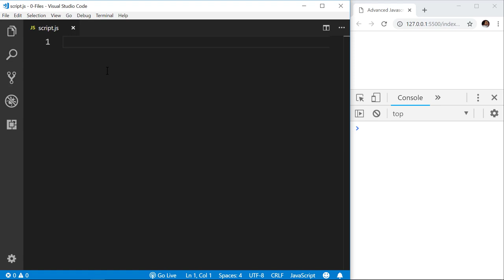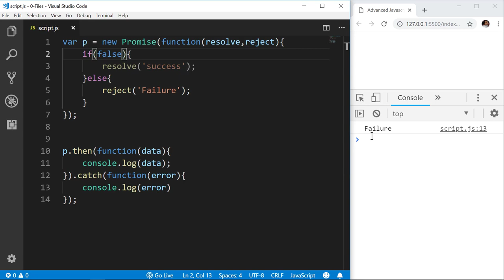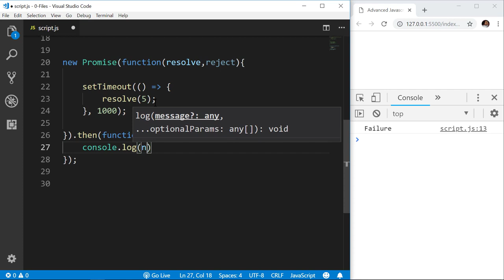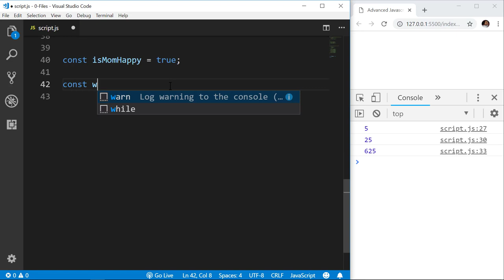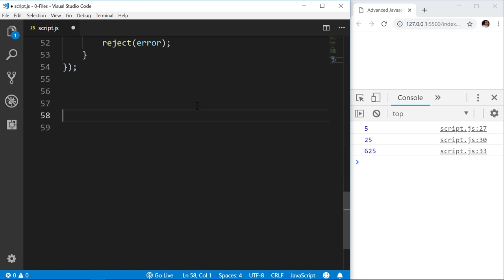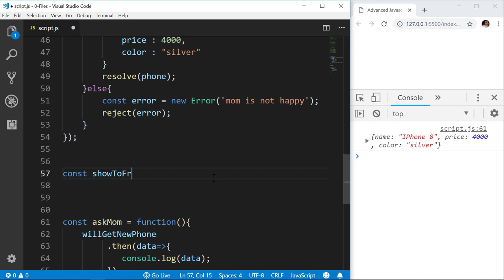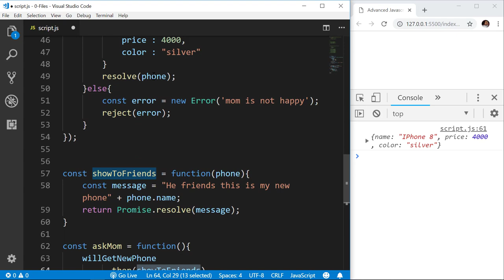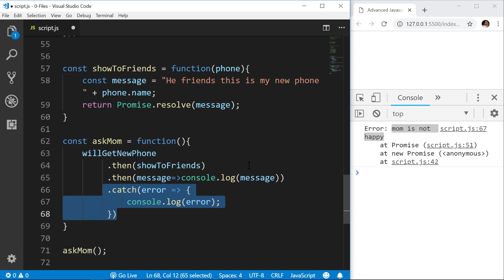86-Javascript Dersleri - Async Javascript Promises Uygulaması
Javascript programlama dersleri serimizin bu bölümünde asenkron sorguları js promise ile ele alıyoruz.